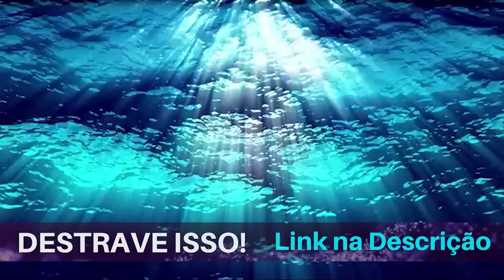É RÁPIDO E INACREDITÁVEL O QUE ESSA TÉCNICA FAZ ! REPROGRAMAÇÃO MENTAL- CURA DA CRIANÇA INTERIOR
"Exercício Sistêmico Para Curar A Criança Interior" Todos têm uma criança interior, neste vídeo você vai saber como curar sua criança interior.  Baixe o áudio deste exercício

A criança é o nosso canal para o divino. É ela que mantém a chama de vida acesa, iluminando em nós qualidades como entusiasmo, leveza,  curiosidade, humor e espontaneidade.

Porém, devido às experiências de desamor, exclusão e abandono de nossa criança, ela se retrai como forma de defesa, o que não nos permite receber ou dar amor plenamente em nossa vida adulta.

As dores da nossa criança têm grande impacto em nossas vidas, podendo atuar como verdadeiros programas em nosso sistema limitando nosso progresso.

Curso Destrave isso!

É RÁPIDO E INACREDITÁVEL O QUE ESSA TÉCNICA FAZ ! REPROGRAMAÇÃO MENTAL- CURA DA CRIANÇA INTERIOR Link deste vídeo

É RÁPIDO E INACREDITÁVEL O QUE VOCÊ REALIZA COM ESSAS 2 TÉCNICAS!